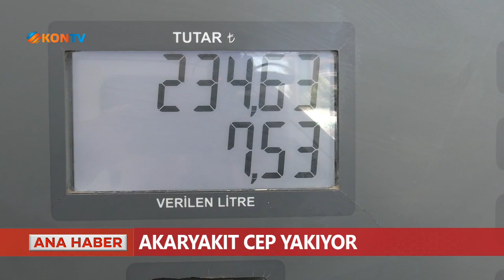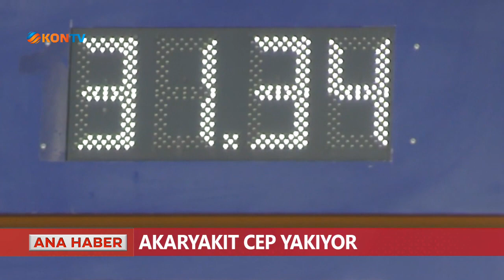Akaryakıt cep yakıyor